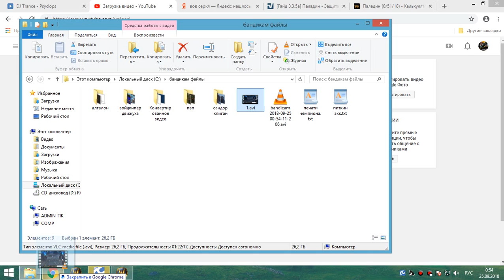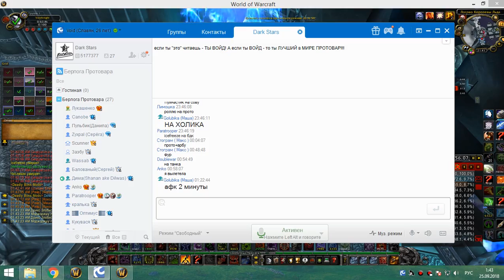2я часть цлк 25г бдк 24 09 18